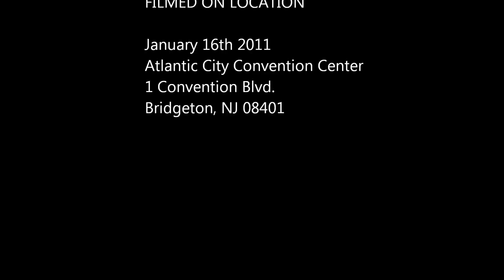14th Annual Star Struck Invitational, Atlantic City NJ - Amanda McGraw - 9.30 Floor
Amanda McGraw competing USAG Level 7 USAG Floor routine at the 2011 14th Annual Starstruck Invitational in Atlantic City, NJ.

Amanda scored a 9.3 on floor

Amanda McGraw
Sports Fitness and Fun
Florida, NY

Atlantic City Convention Center